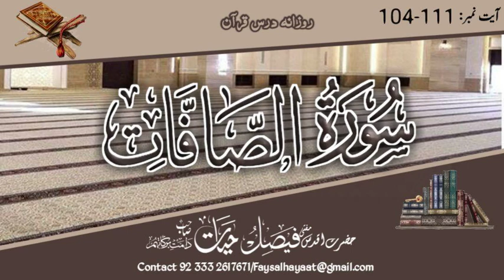Tafseer Surah Saffat ayt# 104-111 ||تفسیر سورة صافات|| Hazrat Aqdas Mufti Faisal Hayat saheb db